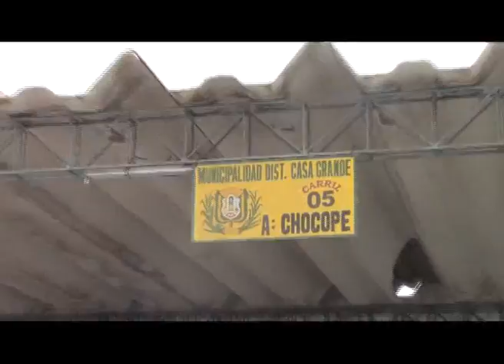CANAL 33: TRANSPORTISTAS DISCONFORMES POR AUTORIZACIÓN AL CHOCOPANO